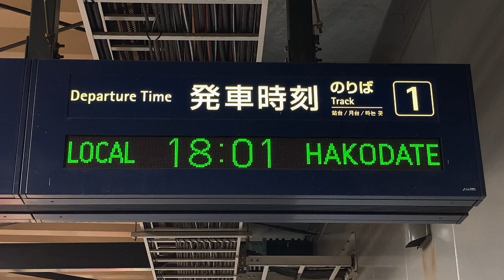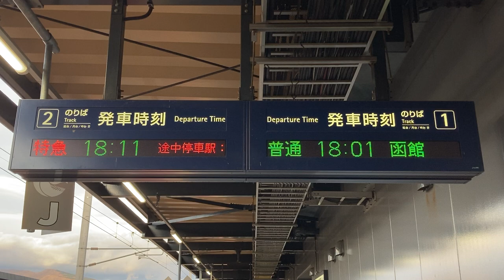JR北海道 新函館北斗駅 在来線ホーム 発車標(LED電光掲示板) その1